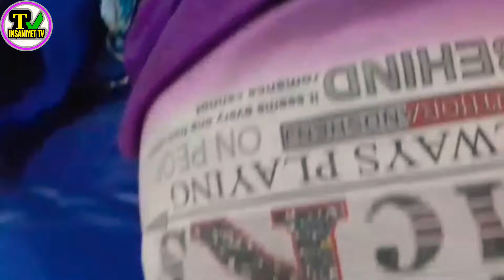Please Help Him, Your Help Need For Operation, August 30, 2020